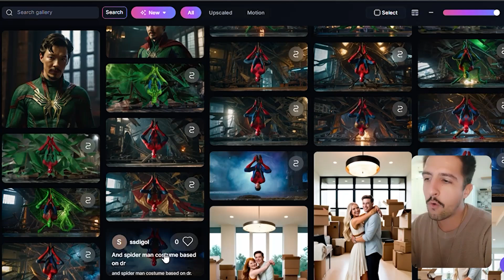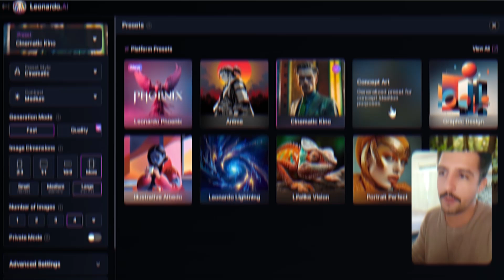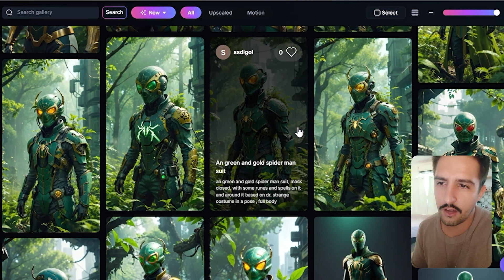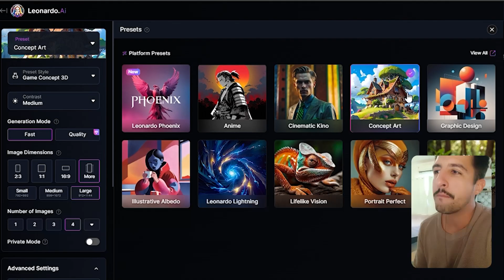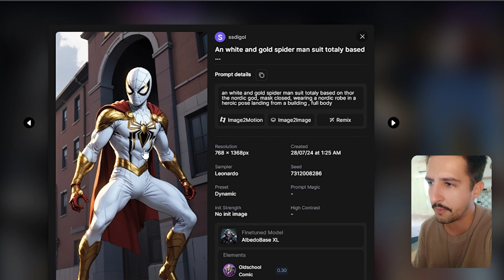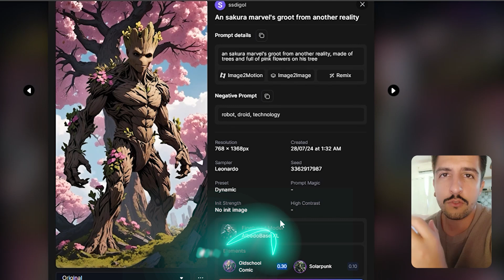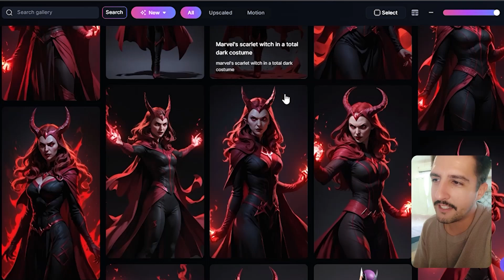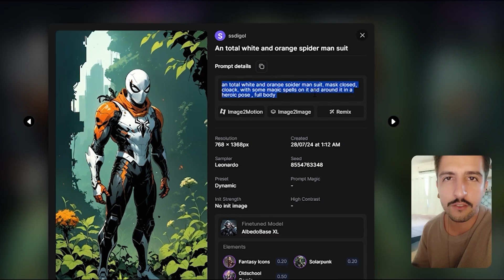Leonardo AI: Fazendo Concept Art e Skins do MARVEL RIVALS com IA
🦸‍♂️🎨 Leonardo AI: Criando Concepts e Skins para MARVEL RIVALS com Inteligência Artificial! 🦸‍♀️✨

Neste vídeo, vamos explorar como usar o Leonardo AI para criar concepts e skins incríveis para o jogo MARVEL RIVALS. Descubra como a inteligência artificial pode ajudar a dar vida aos seus personagens favoritos da Marvel com designs inovadores e personalizados.

🔗 LINK para começar HOJE a aprender e trabalhar com Leonardo.ai estudando pelo nosso CURSO ArtistAI 🎨:

🔗 Assine o Leonardo.AI com a gente e ajude o canal sendo recomendado como criador de conteúdo:

0:00 Introdução
1:27 O processo criativo para começar a criar concepts do Homem Aranha
5:22 Configurações, o Preset certo para Concepts de Games
7:20 Entrando com configurações mais complexas, incluindo Elements
9:36 Concepts em estilo HQ (história em quadrinho)
14:20 Trocando de personagens, fazendo Skins para o Groot
17:44 Fazendo mais Vilões e imagens mais Dark (com ELEMENT: dark arts)
20:17 Conclusões sobre desenvolvimento de personagens e concepts

🖌️ Leonardo AI - Transformando Sua Criatividade em Superpoderes Visuais! 🎨 Veja como o Leonardo AI pode ser uma ferramenta poderosa para criar concepts e skins que fazem seus personagens da Marvel se destacarem. Explore o potencial ilimitado da IA para criar designs dignos dos maiores heróis e vilões!

Se este vídeo trouxe inspiração, mostre seu apoio com um like.

Liberte sua criatividade e crie concepts e skins impressionantes para MARVEL RIVALS usando Leonardo AI. Transforme suas ideias em realidade e surpreenda os fãs da Marvel com designs épicos! 🦸‍♂️✨